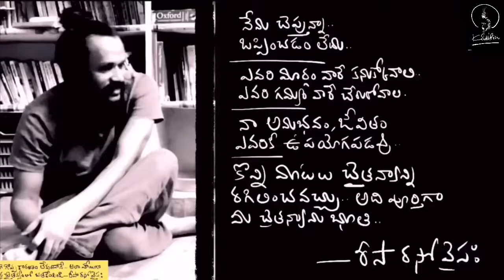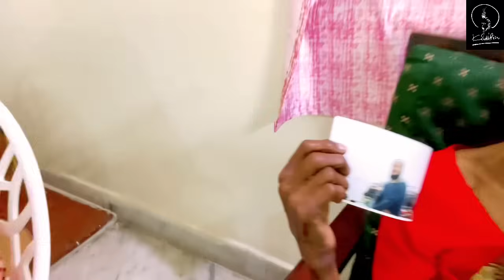జీవితం స్నేహం ప్రేమ కారణాలకు అతీతం | a wonderful discussion about life | Kanth’Risa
A wonderful discussion about love, friendship, and everything